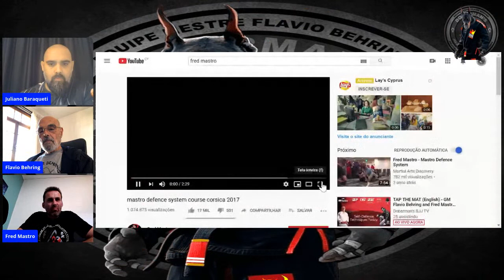TAP THE MAT (English) - GM Flavio Behring and Fred Mastro - Self Defense Techniques Today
Mr. Fred Mastro is a self-defense instructor.
He had create and develop the "Mastro Defense System", which is a combination of several fighting styles, based on Mr. Mastro’s “urban violence” experience.
All over the world Mr. Mastro teaches and prepare VIPs personalities security personals, law enforcement and army personnel.

Grand Master Flavio Behring, has 72 years of Brazilian Jiu-Jitsu practice and experience, based on Self Defense.
For the last 20 years, Mr. Behring travels around the world teaching, through seminars and “formation courses” all sort of practitioners.

In our LIVE will be talking about, realistic self defense, concerning actual human being behavior.